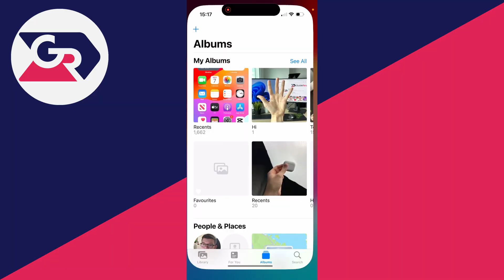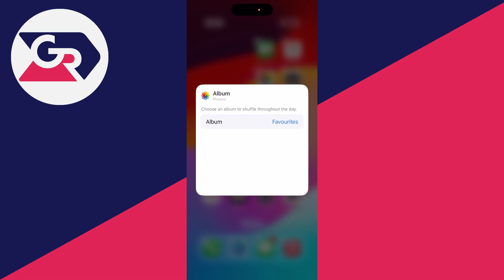How To Set Specific Photo As Widget On iPhone - Full Guide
Learn how to set specific photo as widget on iphone in this video.

GuideRealm